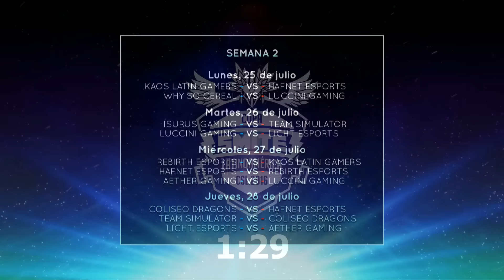Día 6 - Split 2 COPASMITELA 2016